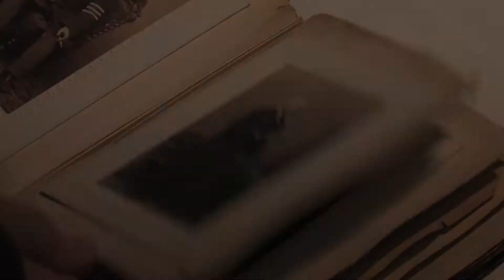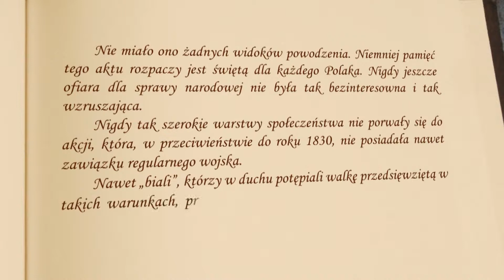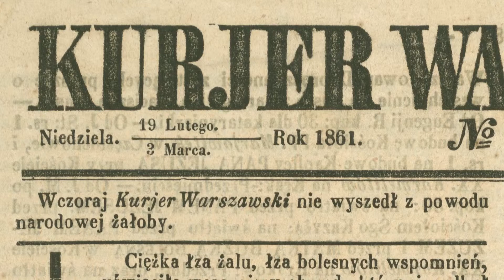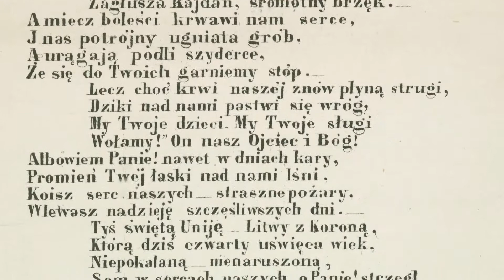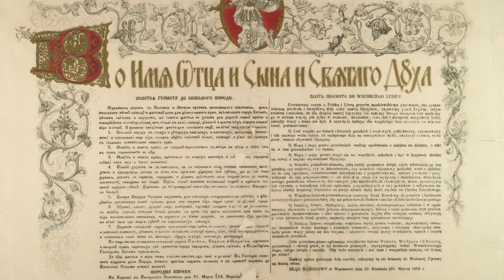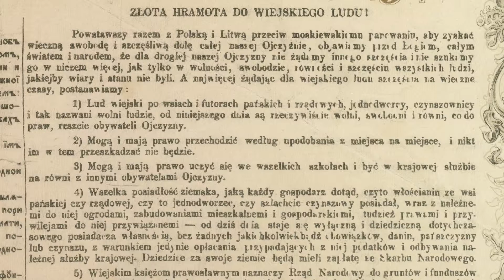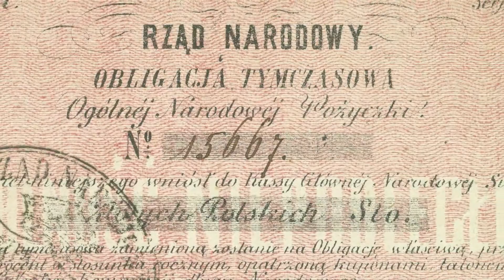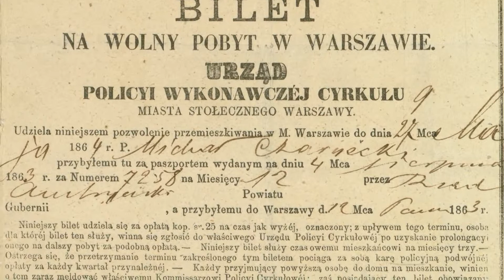150. rocznica wybuchu Powstania Styczniowego 1863-1864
Pomimo porażki powstanie odegrało istotną rolę w kształtowaniu i umacnianiu tradycji i świadomości narodowej różnych grup społecznych w obliczu wspólnego wroga; było też jednym z najbardziej dramatycznych i doniosłych wydarzeń w historii walk Polaków o odzyskanie niepodległości i zachowanie narodowej tożsamości, stało się symbolem patriotyzmu Polaków i gotowości do walki o utrzymanie polskości.